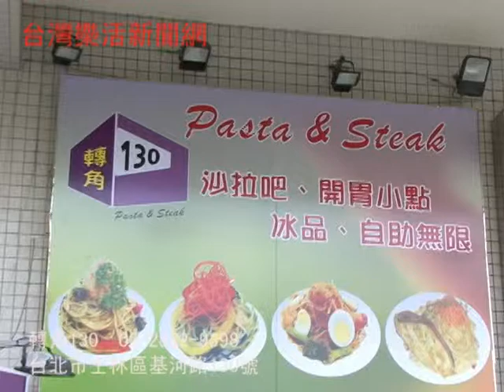士林7年級生~轉角130創意牛排店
7年級生~創意料理色香味